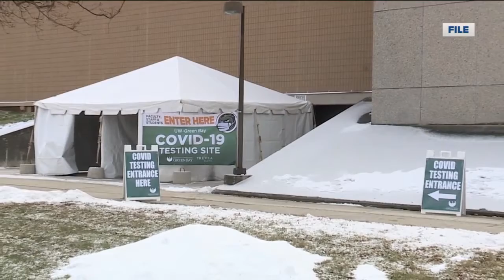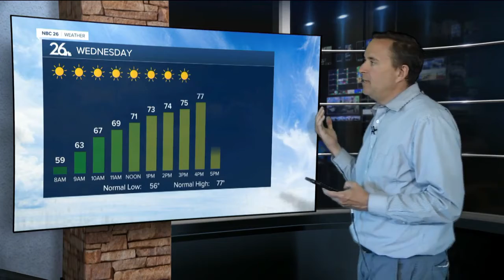NBC26 Latest Headlines | June 15, 3pm